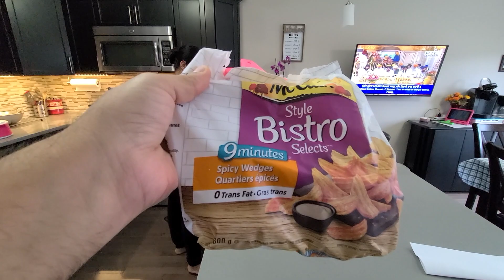Aaj PROVE hogya - How SAFE Is Our NEIGHBOURHOOD ?